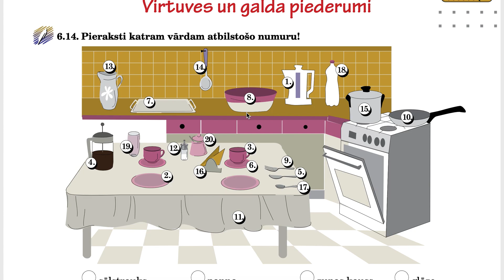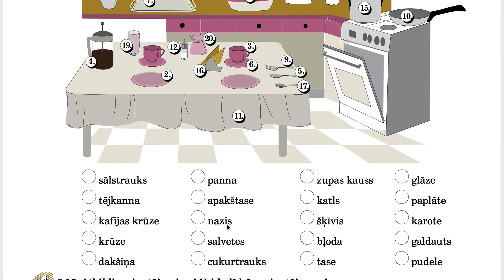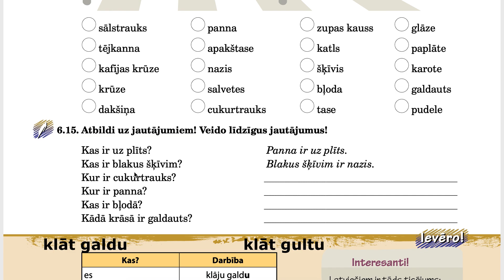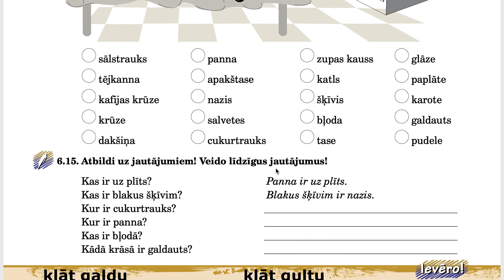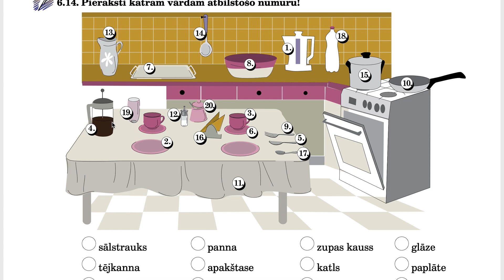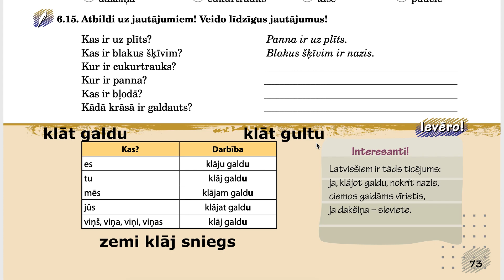73 урок по учебнику Atvērsim vārtus